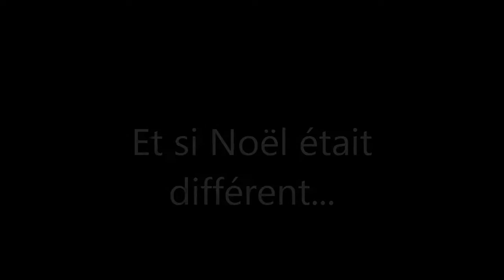Le temps des Fêtes à l'hôpital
Et si vous pouviez faire une différence pour les gens malades de notre région. Pensez-y... Joyeux temps des Fêtes!